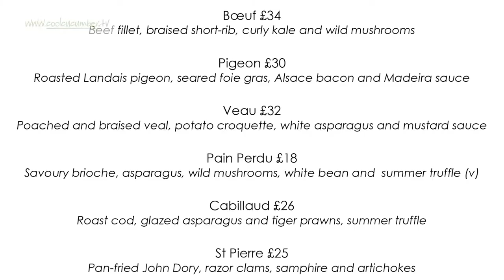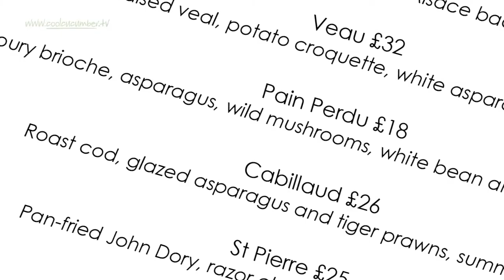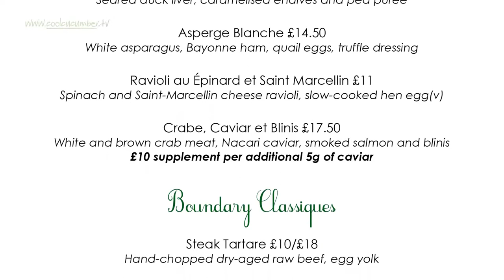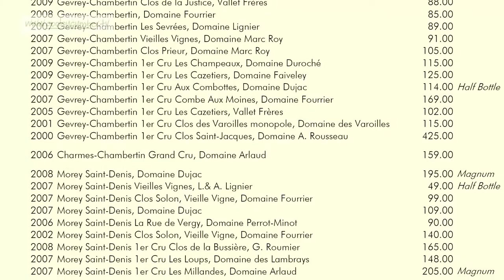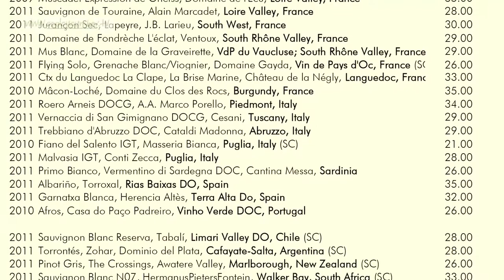Boundary Restaurant - coolcucumber.tv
The Boundary Restaurant in London's Shoreditch. We've already met chef Frederick Forster and Sommelier Christopher Delalonde.  This is where they'll welcome you.

From Roy Ackerman's Coolcucumber.tv. New programmes regularly appear for free viewing (where all previous programmes are also available for on-demand viewing). Coolcucumber.tv is a fascinating continuing magazine programme for anyone interested in good food - as a visitor to great restaurants, or as somebody working in the hospitality business.